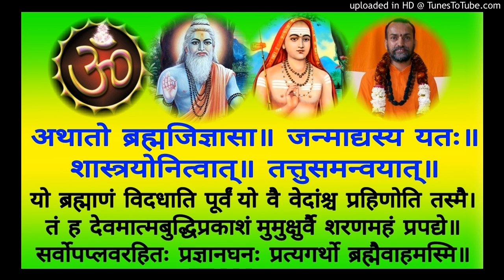Brahma Sutra BS 113a Swami Shantidharmananda Saraswati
BS 113a    3-4-32 = 3-4-38
Shankara Bhasham